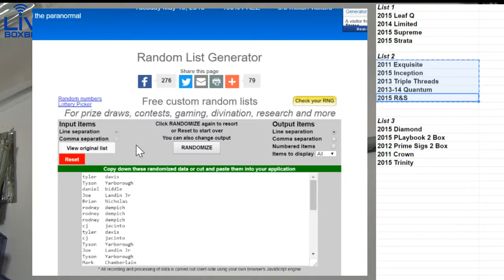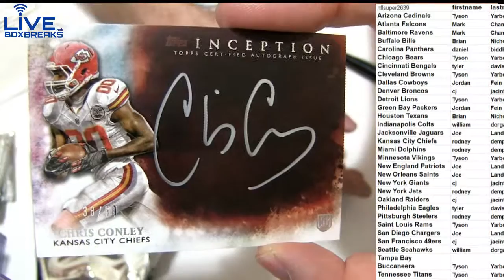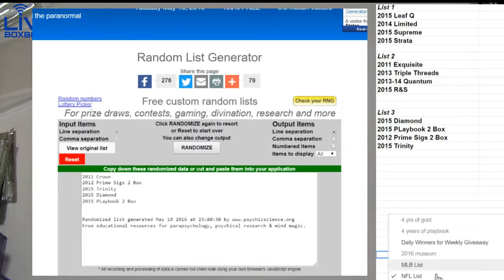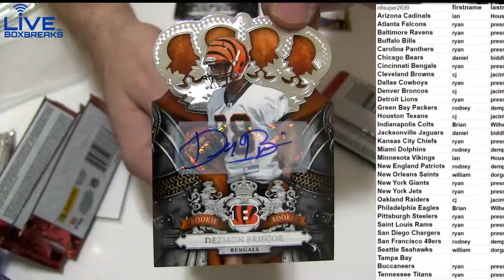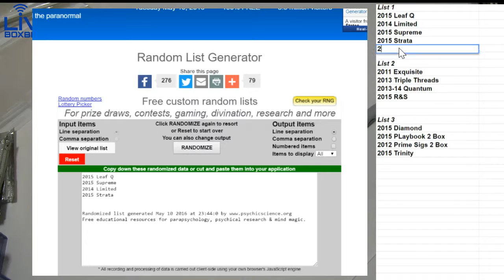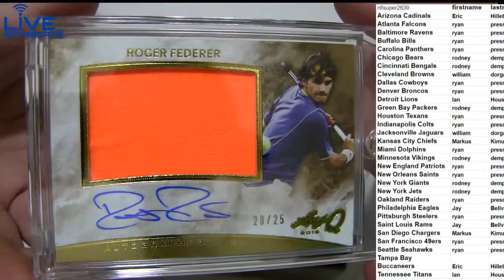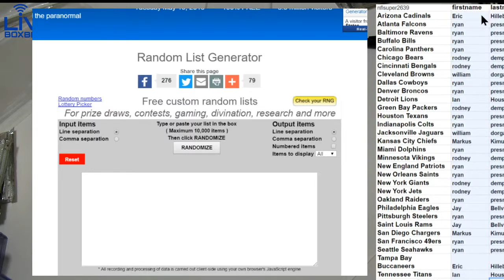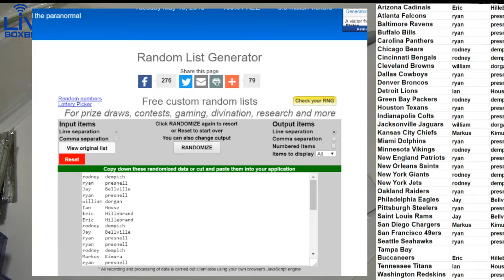NFL 2863 2865 LBB